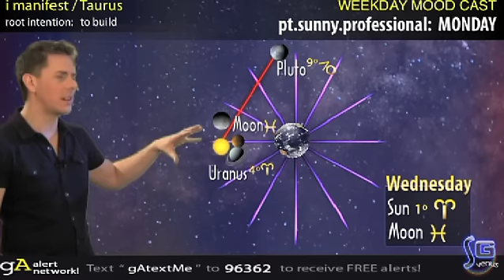Taurus - March 19, 2012 - Soul Horoscopes - w/ Christopher Witecki